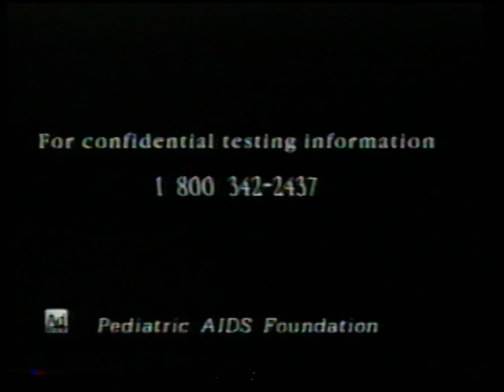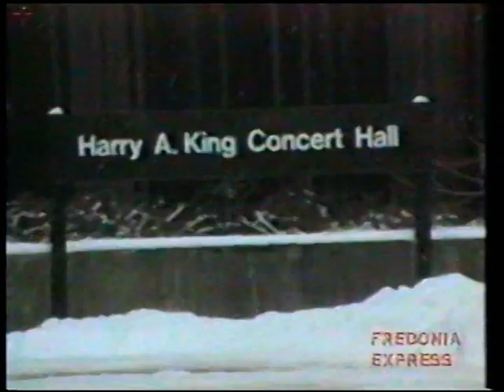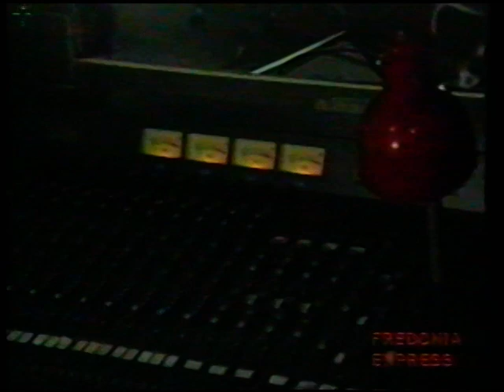fredonia soap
Who remembers this Soap that was produced in campus